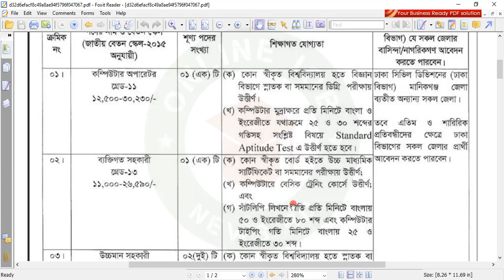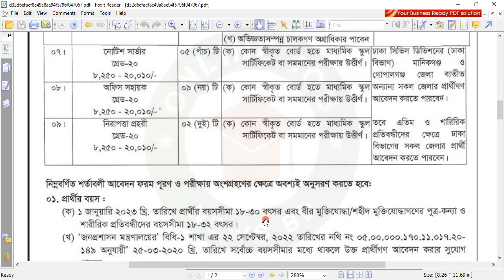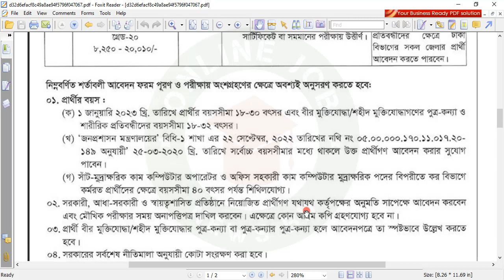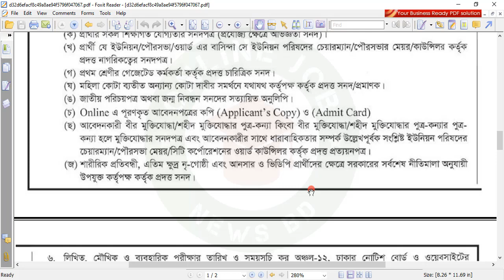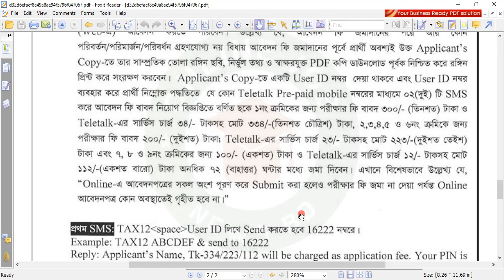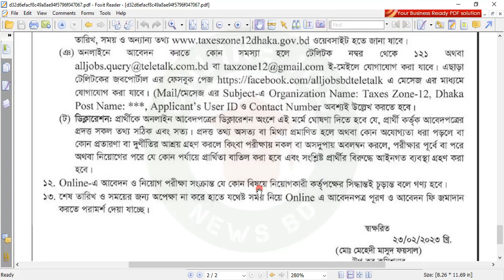কর কমিশনার কর অঞ্চল-১২ ঢাকা নিয়োগ বিজ্ঞপ্তি ২০২৩ ।Tax Commissioner’s Office Dhaka Job Circular 2023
কর কমিশনার, কর অঞ্চল-১২, ঢাকার অধীনে ১১তম থেকে ২০তম গ্রেডে জনবল নিয়োগের বিজ্ঞপ্তি প্রকাশ করা হয়েছে। আগ্রহী প্রার্থীদের অনলাইনে আবেদন করতে হবে।

আবেদন ফিঃ
১ নম্বর পদের জন্য সার্ভিস চার্জসহ ৩৩৪ টাকা, ২ থেকে ৬ নম্বর পদের জন্য ২২৩ টাকা এবং ৭ থেকে ৯ নম্বর পদের জন্য ১১২ টাকা আবেদন করার ৭২ ঘণ্টার মধ্যে জমা দিতে হবে।
আবেদনের শেষ তারিখঃ
২৫ মার্চ, ২০২৩।

কর কমিশন কার্যালয় ভ্যাট-ট্যাক্স অফিসে নিয়োগ ২০২৩
ভ্যাট ও ট্যাক্স কর কমিশনে নিয়োগ ২০২২ প্রকাশ
কর কমিশনারের অফিস নতুন সার্কুলার -২০২৩